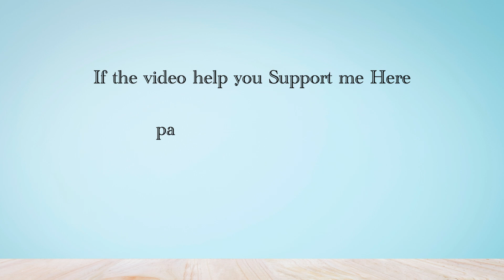How to Change Controls Settings in Shadow Fight 4: Arena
In this video, you will learn how to Change Controls Settings in Shadow Fight 4: Arena, After watching this video you will be able to Change Controls Settings in Shadow Fight 4: Arena.